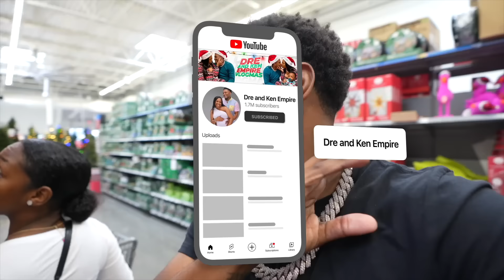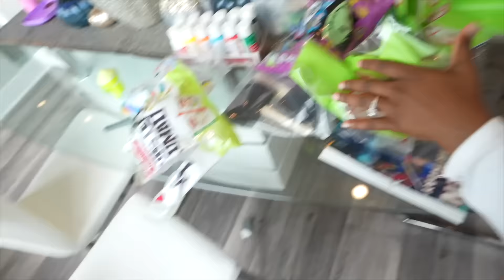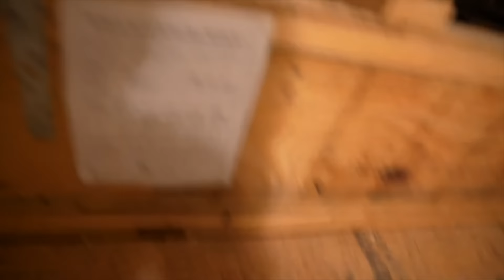WE FOUND SOMEONE LIVING IN OUR ATTIC…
WE FOUND SOMEONE IS LIVING IN OUR ATTIC…